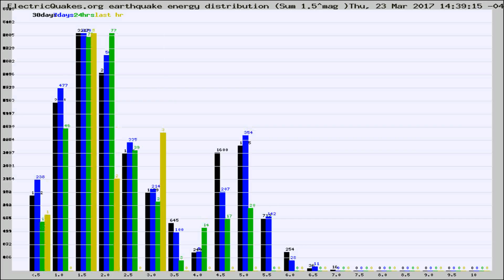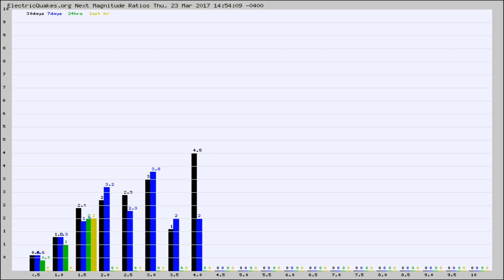Todays_Hourly_World_Earthquake_Statistics_from_ElectricQuakes.org_03-23-17+15:02:01